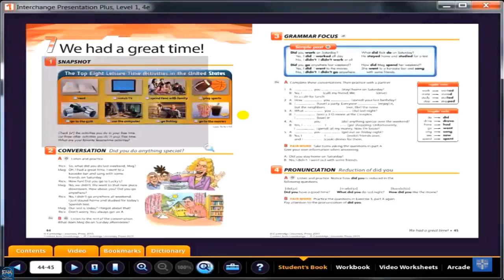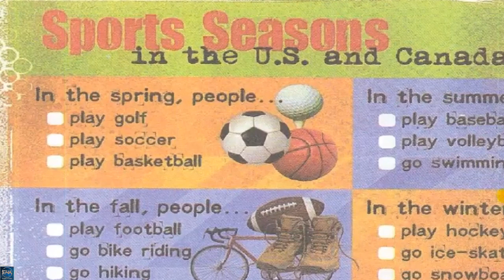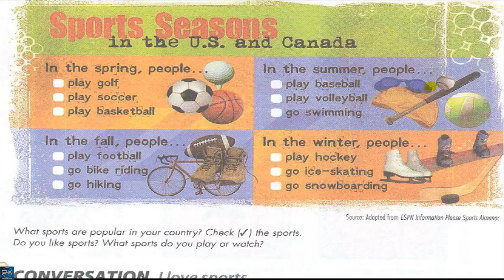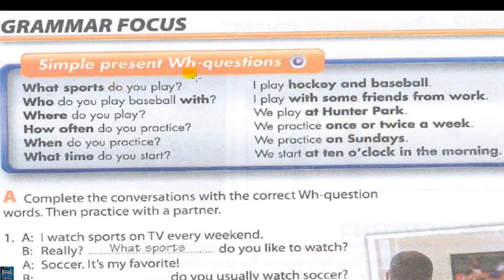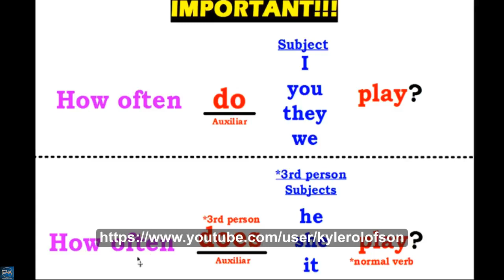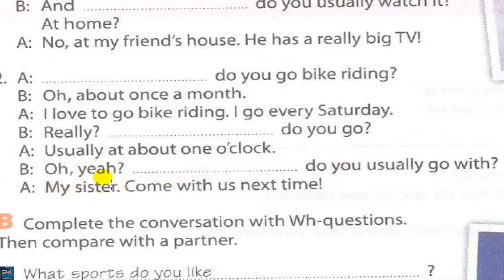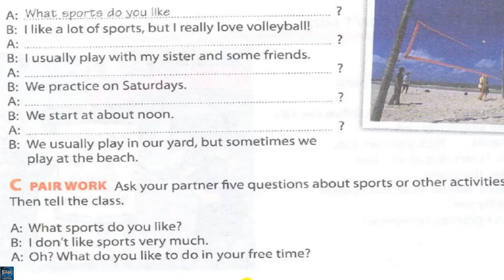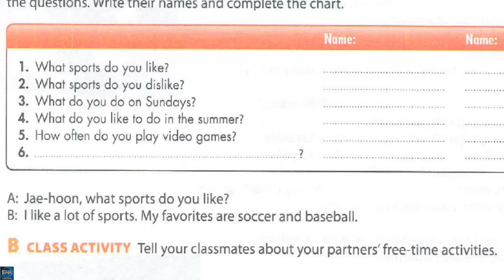Interchange Intro unit 10 part 1 (pour les francais +English for All)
The video includes explaining unit 10 part 1 of Interchange Intro + the present simple Wh-question power point + vocabulary of unit 10 part 1